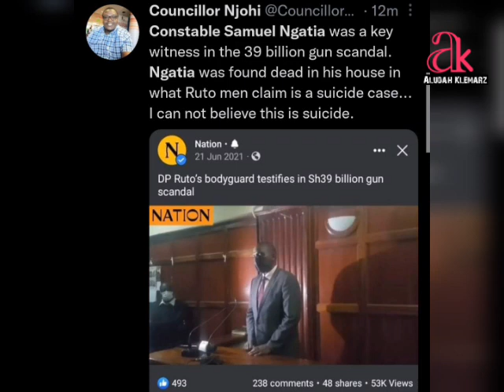DP WILLIAM RUTO'S BODYGUARD, CONSTABLE SAMUEL NGATIA FOUND DEAD IN HIS HOUSE IN JUJA, KIAMBU COUNTY